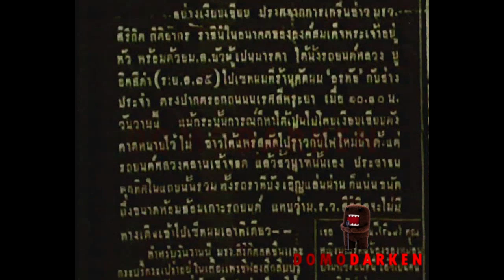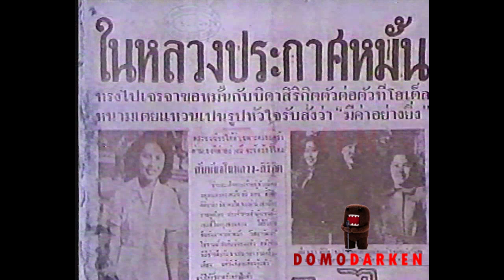สารคดีพระราชพิธีบรมราชาภิเษก (2543)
สารคดีพระราชพิธีบรมราชาภิเษก พระบาทสมเด็จพระบรมชนกาธิเบศ มหาภูมิพลอดุลยเดชฯ และสมเด็จพระนางเจ้าสิริกิติ์ พระบรมราชินีนาถฯ